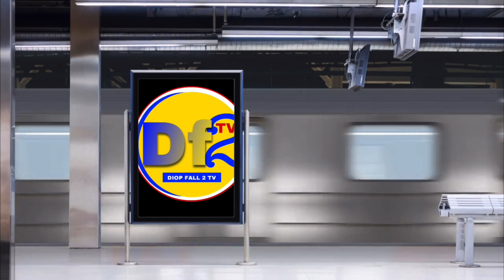Diop fall2 vs Siteu Ndaye sanne li ndaw na yaram 👂👈😭😭😭🙏